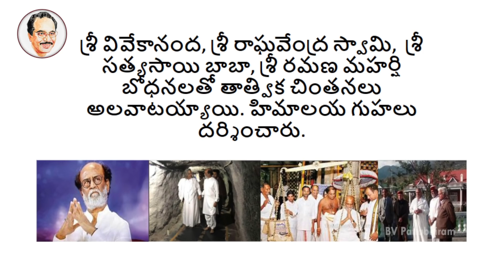BV Pattabhiram Talks About Thalaiva Rajinikanth | Latest Motivational Videos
BV Pattabhiram Talks About Thalaiva Rajinikanth. In today's video, BV Pattabhiram garu reveals some interesting facts about Super Star Rajinikanth. Do watch it.

You can buy your Pattabhiramabhanam book

Dr BV Pattabhi Ram is a Psychologist with over 30 years experience delivering success to individuals and organizations, and a Magician of extraordinary calibre. He is a double Post Graduate in Psychology & Philosophy, and holds a PhD from Osmania University in Philosophy & a PhD from Nagarjuna University in Psychology.

He received numerous awards in India and abroad such as UGADI Puraskars, Kalaratna HAMSA award, JADURATNA title, Honorary Citizenship from Mayors of Nashville & New Orleans and more. He was felicitated by Presidents of India - Shri Shankar Dayal Sharma, Sri R. Venkataraman and Dr Abdul Kalam for his outstanding work.

He has transformed many lives using globally-proven techniques coupled with his own approach of counselling. He has been conducting targeted soft skills workshops across India, US, Middle East & APAC regions; and delivers HRD training & personal counselling for students, parents, teachers, corporate-employees, factory-workers, and government departments.